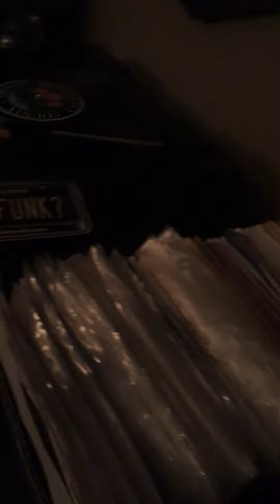Silent Treatment - Let’s Break Out